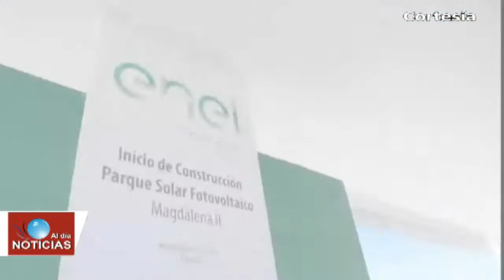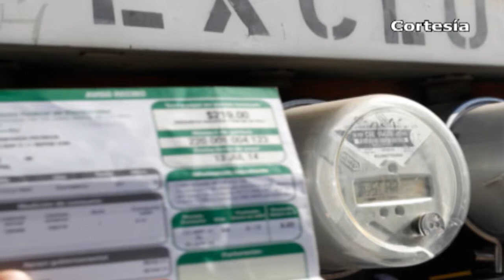Noticias Tlaxcala - Texmelucan (Miércoles 7 de Noviembre 2018)